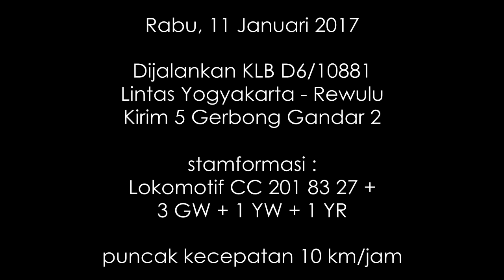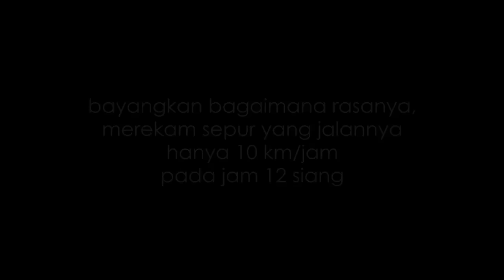Kereta api paling lambat yang pernah Anda lihat!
Percayalah, ini adalah kereta api paling lambat yang pernah Anda lihat. Dan mungkin ini adalah video paling membosankan yang pernah Anda lihat :-D

KLB kirim 5 gerbong tua bergandar dua dari Yogyakarta sampai Rewulu. kecepatan maksimal dibatasi hanya 10 km/jam. Kenapa kok dibatasi segitu? Anda juga pasti tau, karena yang dibawa adalah gerbong-gerbong tua, kalau dibawa ngebut, bisa hancur berantakan itu gerbongnya hehe :D